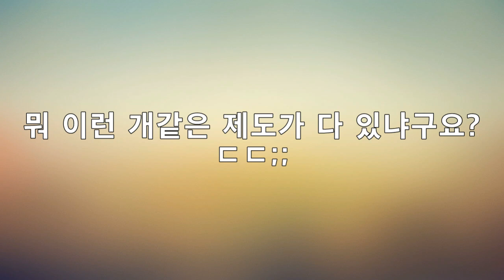[사시부활tv] 의대 vs 법대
의학전문대학원 졸업자, 의대 졸업자 - 모두 의사시험 응시가능
약학전문대학원 졸업자, 약대 졸업자 - 모두 약사시험 응시가능

그런데,
로스쿨(법학전문대학원 졸업자) - 변호사시험 응시가능

그러나 법대 졸업자, 변호사시험 응시불가

이게 말이 됩니까?

터무니없는 제도 로스쿨 폐지하고 법대로 회귀하라

[English]
기득권이냐 아니냐, 그것이 문제로다!
Richman or poor man, that is the question!

21세기판 음서제, 신분세습제도, 귀족학교, 이 나라를 중세봉건사회로 회귀시키는 제도인 로스쿨은 반드시 폐지되어야 합니다.